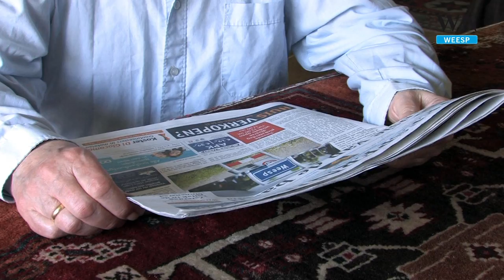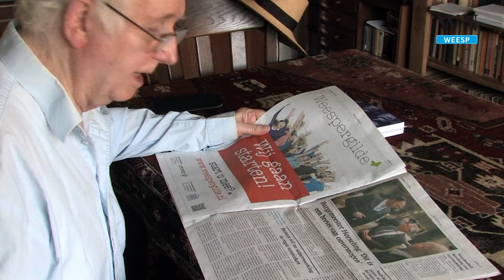Weesper vlag omhoog na stuklopen fusie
WEESP - De Weesper vlag wappert volop aan de muur van Weesper Gjalt Zondergeld. Op de deur van de Weesper hangt ook nog eens met grote letters 'Hoera, geen fusie'. Waar het gemeentebestuur treurt om het afketsen van de fusie, jubelt Zondergeld.

"Een zege voor Weesp, hoera", zegt Zondergeld met een lach. "We hebben het proces zo lang gevolgd en elke keer hoopten we dat het zou afketsen. Dat het ook echt gebeurt, mag een wonder genoemd worden."

De Weesper vlag van Zondergeld hangt er nog een paar dagen. Ook andere Weespers volgen het voorbeeld van de Weesper. Het Comité tot Behoud van de Weesper vlag roept Weespers op om ook te vlaggen.